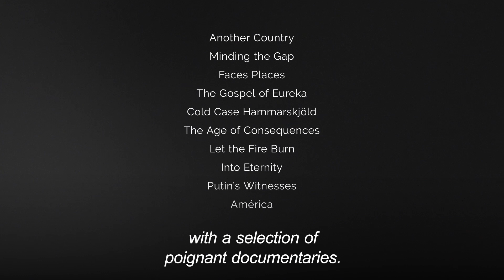Antenna Documentary Film Festival Selects | SBS On Demand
SBS On Demand celebrates 10 years of the Antenna Documentary Film Festival with a specially curated collection of 10 poignant films hand picked by Festival Director, David Rokach.

Discover the 'Antenna Documentary Film Festival Selects' collection now streaming on SBS On Demand